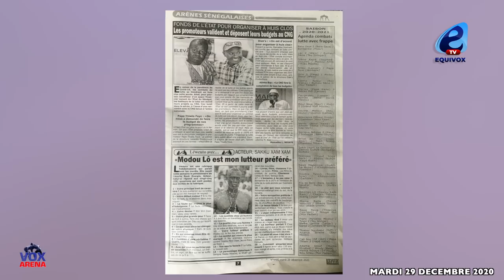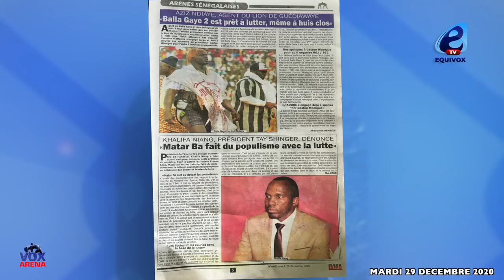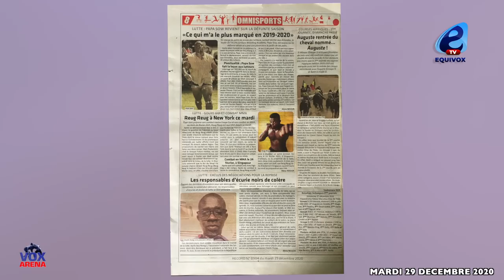HUIS CLOS OU RIEN : MATAR BA RÉPOND AU MONDE DE LA LUTTE